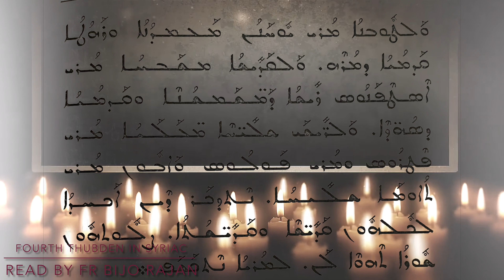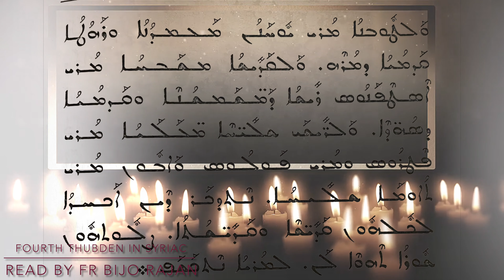4th Thubden in Syriac | Malankara Orthodox Syrian Church | Holy Qurbana in Syriac | Fr Bijo Rajan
4th Thubden in Syriac | Malankara Orthodox Syrian Church | Holy Qurbana in Syriac |  Fr Bijo Rajan |